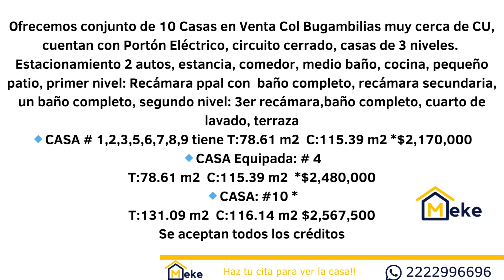venta de casas por san baltazar campeche puebla en col bugambilias puebla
LLÁMANOS O WHATSAPP AL: 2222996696
Ofrecemos conjunto de 10 Casas en Venta Col Bugambilias muy cerca de CU, cuentan con Portón Eléctrico, circuito cerrado, casas de 3 niveles.
🔹CASA # 1,2,3,5,6,7,8,9 tiene T:78.61 m2  C:115.39 m2 *$2,170,000
🔹CASA Equipada: # 4
T:78.61 m2  C:115.39 m2  *$2,480,000
🔹CASA: #10 *
T:131.09 m2  C:116.14 m2 $2,567,500
Se aceptan todos los créditos
colonia san baltazar campeche puebla, casas en venta en san baltazar campeche puebla, venta de casas en san baltazar campeche puebla, casa en venta en san baltazar campeche puebla, departamentos en venta en san baltazar campeche puebla